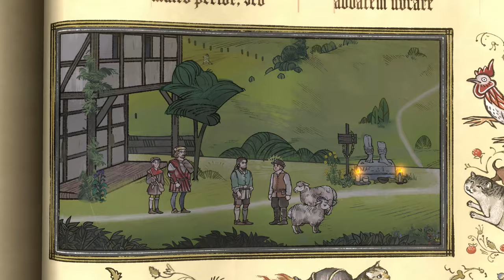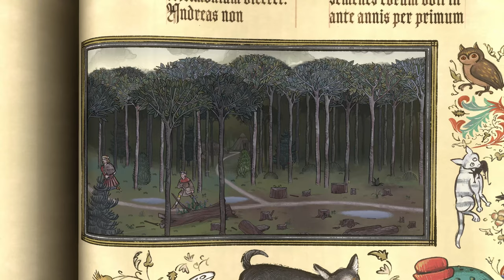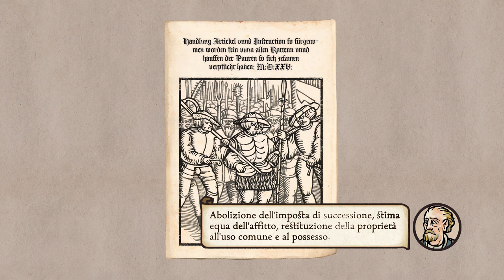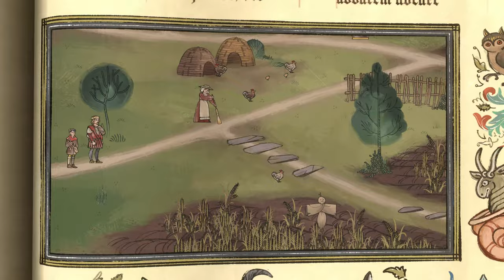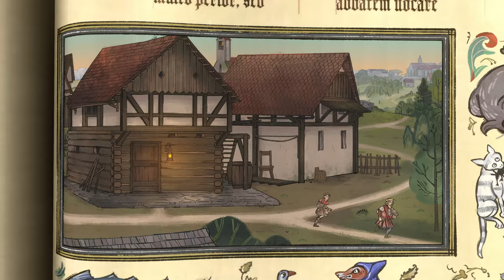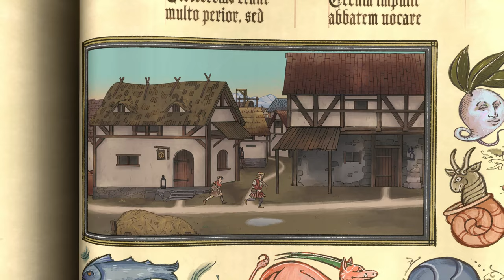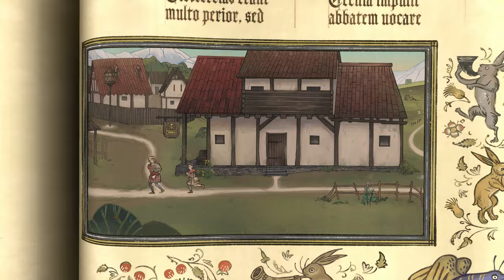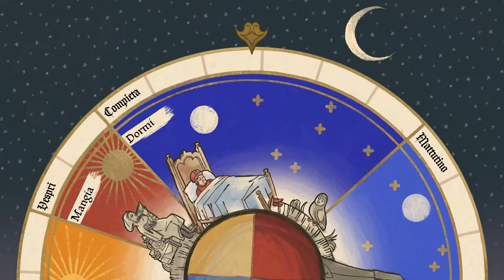SETTE ANNI DOPO | PENTIMENT Gameplay Walkthrough ITA Parte 8 [4K ULTRA HD]